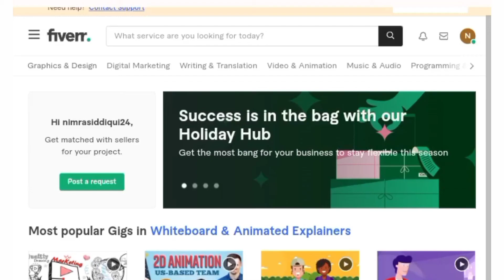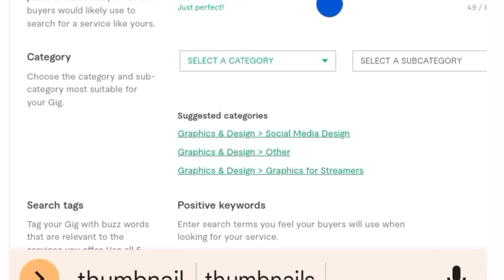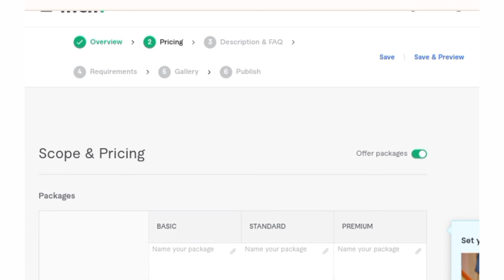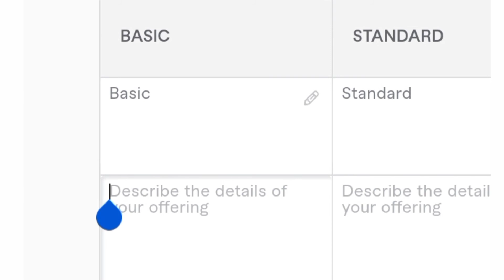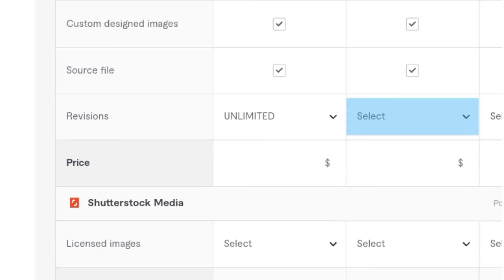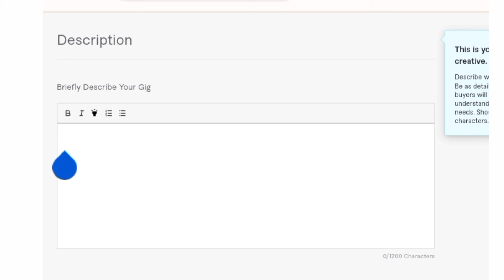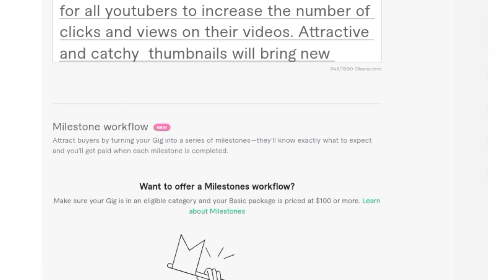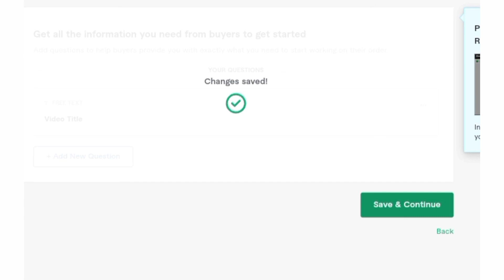How To Create Fiverr Gig | How To Make Money From Fiverr | Earn Online Money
Salam